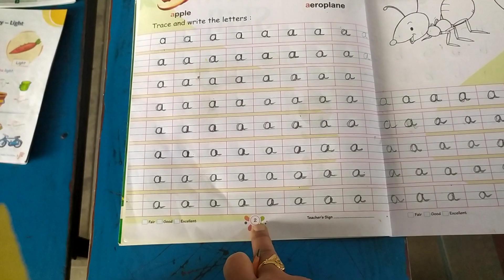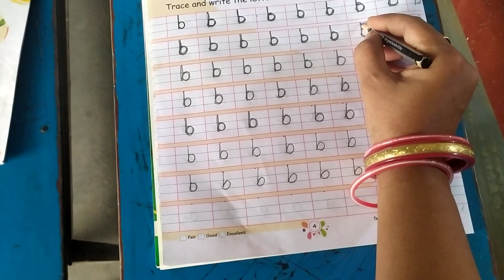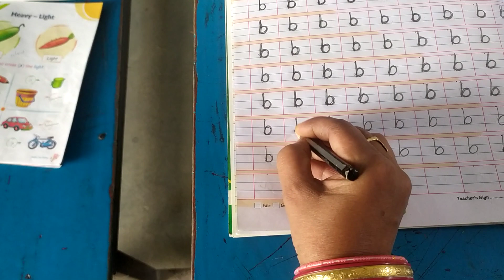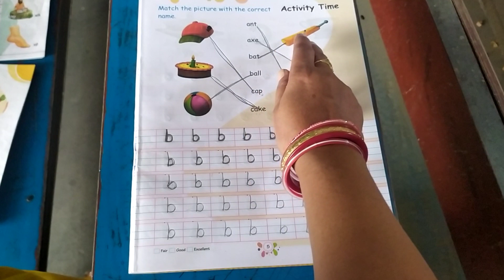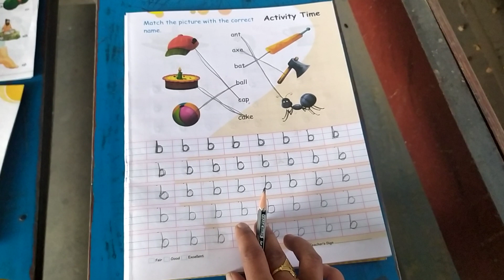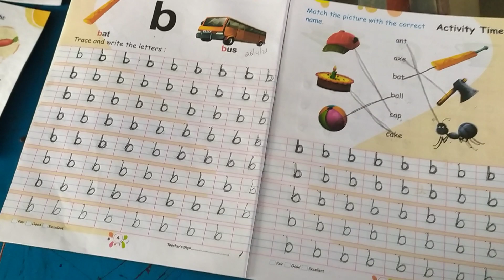class LKG Eng writing book page no 4 / 5